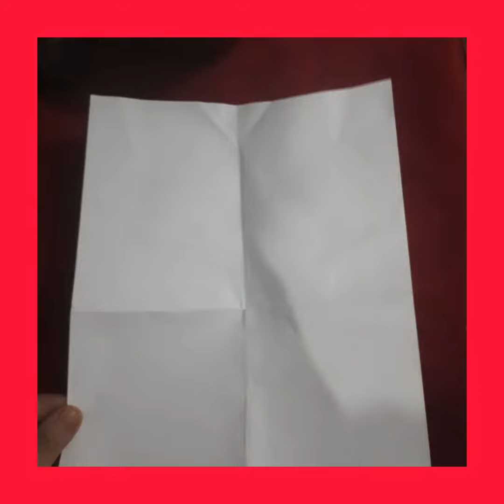owl#its baby owlet# bird# night time hunting#rotate neck 270 deg.group of owls called parliament